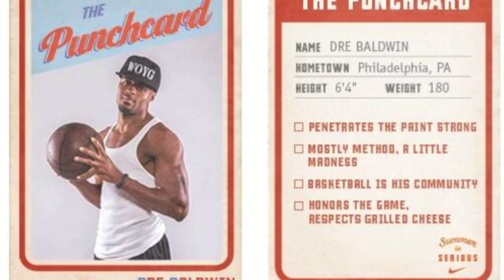SummerIsSerious Dre Baldwin OFFICIAL Scouting Video Mixtape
Dre Baldwin talks about SummerIsSerious Dre Baldwin OFFICIAL Scouting Video Mixtape